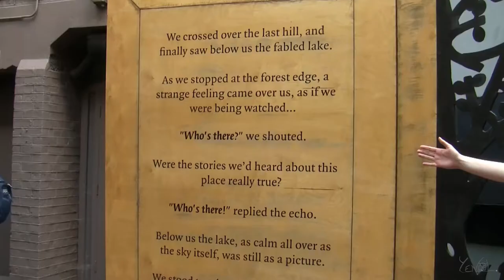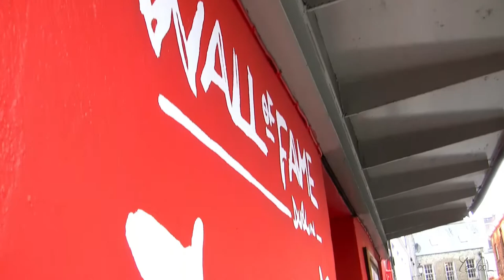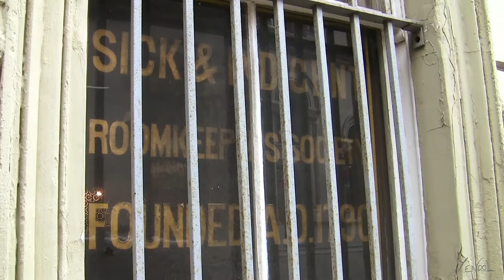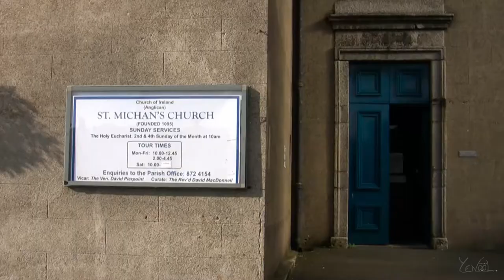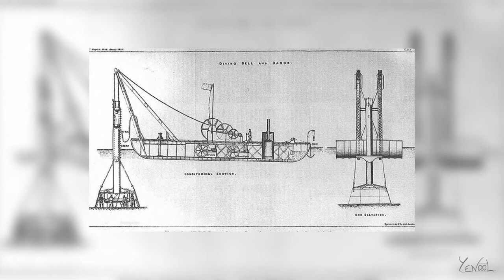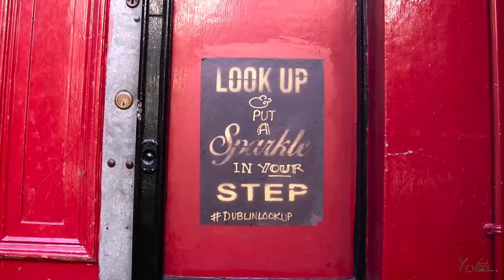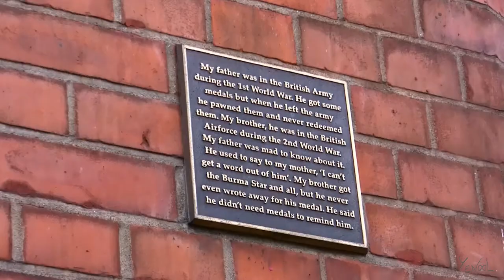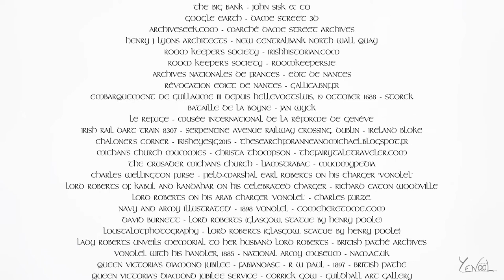[Documentaire] Dublin - Arrêt à Part - YENOOL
Visitons autrement la capitale irlandaise en explorant les faces cachées et insolites de Dublin, afin d'en apprendre plus sur son art et son histoire qui font de cette ville, un arrêt à part.
Plus de 50 minutes à savourer pour toutes les personnes amoureuses de Dublin ou plus généralement l'Irlande.

Un grand merci à Patrick Baud de la chaîne Axolot pour son aval et ses encouragements, Manon Bril de la chaîne C'est Une Autre Histoire pour le fond artistique, et AcidTropFort pour le cadrage et les images additionnelles sans qui ce documentaire n'aurait pas ce rendu.

N'hésitez pas à partager ce documentaire s'il vous a plu et à partager vos expériences irlandaises dans un commentaire, merci à vous d'avoir regardé... au moins la description !

Hélas, si le ciel ou les murs se mettent à bouger indépendamment des mouvements de la caméra, c'est dû au stabilisateur lors de la post-production que l'on peut blâmer pour certains plans trop psychédéliques.

Bonus : Peadar Clancy fut mal orthographié lors de la gravure de la plaque sur le pont, et nous avons donc également inclus, à notre tour, une mauvaise orthographe supplémentaire  : saurez-vous la retrouver?